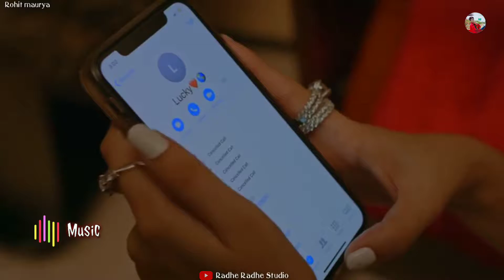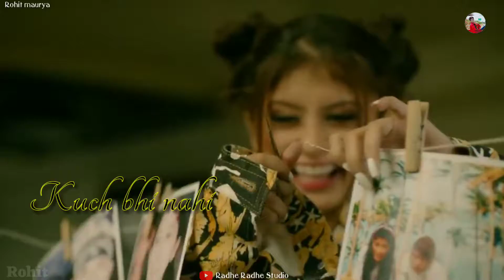Lyric_YARAA 2_ Mamta sharma | jain imam | arishfa khan | Lucky dancer | bad ash | new song 2019